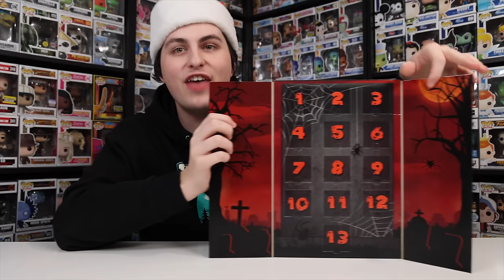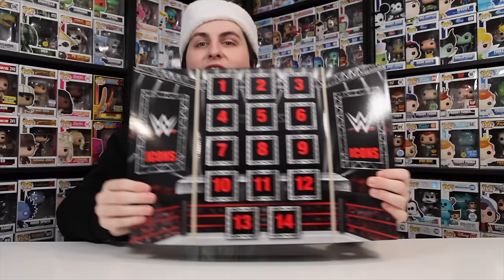Opening EVERY 2023 Funko Pop Advent Calendar!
Today we are opening every 2023 Funko Advent Calendar! There are 6 that released this year spanning from Horror to the NFL with over 120 Pops inside!